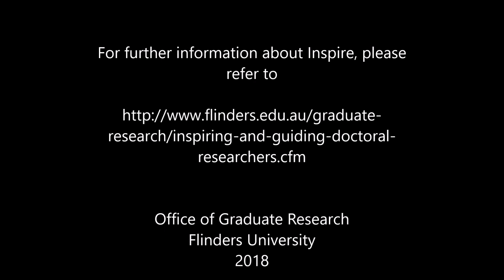Inspire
Are you ready to be ... Inspired?  Flinders University is about to upload a world-leading student management system titled - Inspire.  The first release of the App features our REST (Research and Employability Skills Training) programme.  Students will have a dashboard that tracks their PD and through a skills needs analysis, they will have a direct link to enrol in courses and sessions that meet their goals aims and needs.